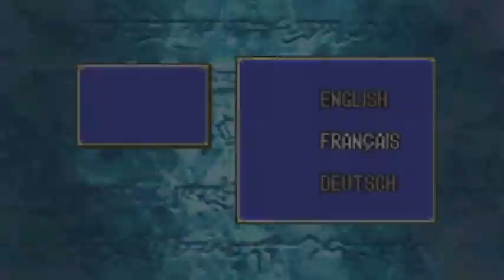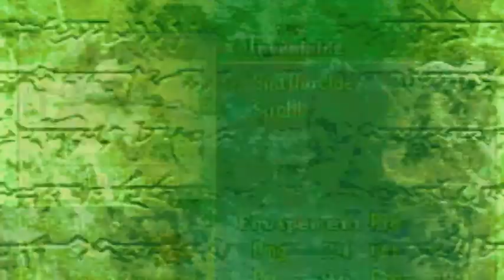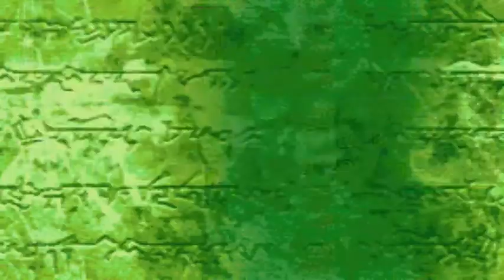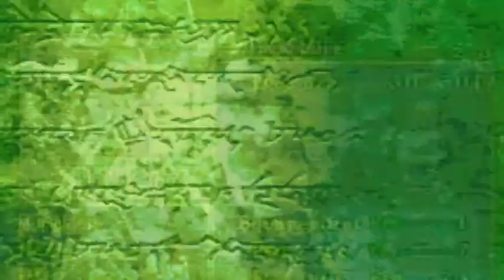Fire Emblem 7 - [27. Destin et Fatalité]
Fire Emblem 7 : Blazing Sword, par Balthazar.

Nous repartons sur du Fire Emblem, quelques temps après avoir terminé la Saga Fire Emblem sur l'arc Tellius (Path of Radiance / Radiant Dawn). Le septième opus est le "prequel" de Fire Emblem 6.

Membres de la Team Finale :

Eliwood T1
Bartre T2
Hector T2
Oswin T2
Lyn T2
Sain T2
Lucius T2
Canas T2
Dart T2

Voleur officiel : Legault T2